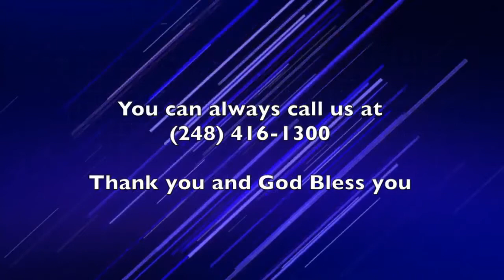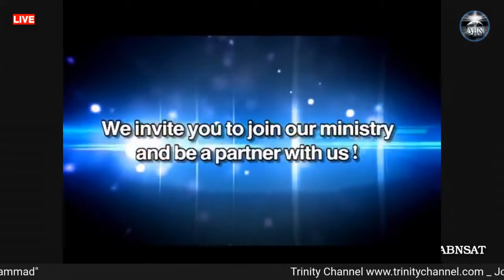Is science compatible with Christian theism ?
Matt Slick, Greg Koukl, Dr. Fazale Rana, Dr. Richard Howe.
Topic: Is science compatible with Christian theism?
Broadcast live: December 16 2020